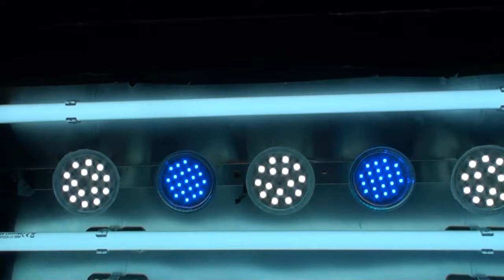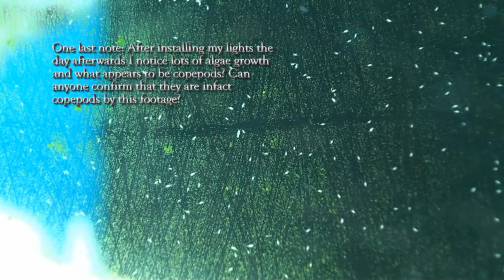Custom 15 Gallon Nano Reef: The Good, The Bad and the Anemone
Used to be my Juwel Rekord 63L, Now the canopy has had a real change, as a matter of fact the whole thing is new. I'm now using 4x22inch 24W T5HO's with electronic ballasts from GLO and 6 LED's. I've got 7 fixtures but the remaining bulb hasn't arrived yet. In this video you see my anemone just after It had been drip acclimated and also after it settles in between a crevice in the rockwork, Sorry for the slightly green tinge, after adding light there seems to be an increase in the speed of algae growth and copepods? So yeah.
Stock Now constists of  Hermit crabs, Astrea snails, Peppermint Shrimps, a Firefish, a pair of True Percula Clownfishes, Bubbletip Anemone, Royal Gramma, two Mithrax/Emerald Crabs. I'm hoping to get some more corals, any advice? I'm looking towards LPS and softies at the moment as I think they are really colourful, SPS maybe later depending on how things go and I'd like to have my anemone more permanently situated before I add stock so I reduce the risk of it moving and stinging the corals.

P.S. I used my Light Meter to Measure the eV/exposure value and I'm getting readings of 13-15.2 :)